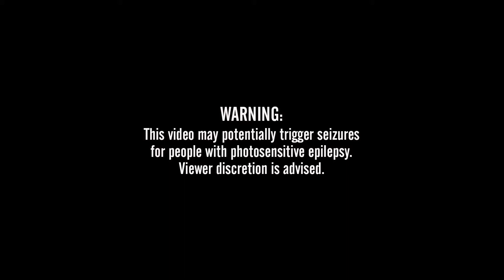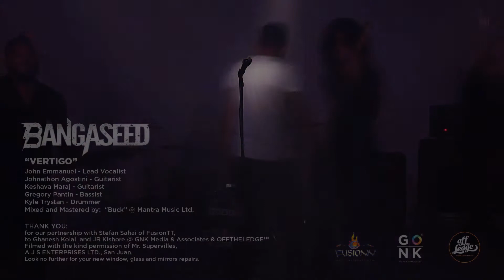BANGASEED - "VERTIGO"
GNK MEDIA presents The band BANGASEED with their Official Music video for "Vertigo".

Filmed on location at A J S Enterprises LTD, San Juan
Videography by Ghanesh Kolai of GNK Media & Associates
Graphics and Editing by JR Kishore of OFFTHELEDGE™
Lights, Backline, Fog, Sound equipment provided by FusionTT
Tracked, Mixed by Sanjeev 'Buck' Bahadursingh
Mastered at Mantra Music Ltd.
Produced by Bangaseed

BANGASEED is:
Lead Vocals - John Emmanuel
Backing Vocals - Johnathon Agostini
Guitars - Johnathon Agostini and Keshava Maraj
Bass Guitar - Johnathon Agostini
Drums - Kyle Trystan
Words and music by John Emmanuel
Arranged by Bangaseed

Special thanks to Ghanesh Kolai, JR Kishore, Stefan Sahai, Sanjeev 'Buck' Bahadursingh and Anselm Superville.